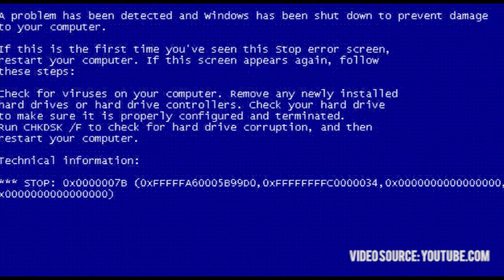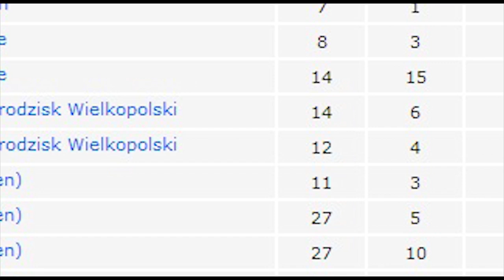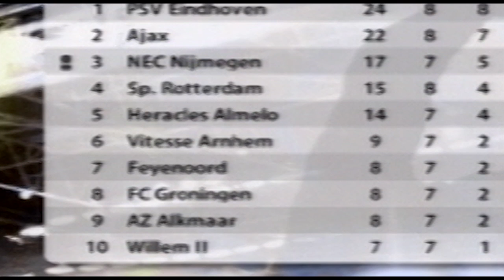FIFA 06 KARIERA MENDŻERA Droga do Chwały Retro FIFA - NEC Nijmegen Andrzej Niedzielan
KOLEJNA KARIERA! Tym razem Fifa 06. Na start zawsze szukam, klubu raczej przeciętnego, ale z potencjałem. Mile widziani również Polacy w składzie. NEC wydawało się dobrym kierunkiem. Jest Andrzej Niedzielan w ataku, a nie wiem jak Was, ale mnie zawsze bardziej cieszy strzelanie "Naszymi". To jest Fifa 06 Kariera Managera! Czeka nas droga do chwały! Oczywiście Fifa 06 to już bardzo RETRO FIFA, więc okazja do wspomnień!

Klub jest w lekkim dołku. Mimo to zarząd chce awansu do Europy. Ja za cel stawiam sobie nie tylko awans ale również nawojowanie trochę w LM. Z tym, że nie w rok, a 2-3 sezony. W pierwszym sezonie chciałbym oczywiście spełnić oczekiwania. Liga Holenderska daje niemal każdemu możliwość wybicia się. Oprócz Ajaxu, PSV, Feyenoordu i AZ reszta klubów prezentuje podobny poziom.

W pierwszym odcinku przedstawię Wam nieco klub oraz rozegram pierwsze kilka kolejek. Zobaczymy na co stać NEC i czy pierwsza trójka jest realna. Sprawdzimy też formę Niedzielana. Zaczynamy z Rodą...